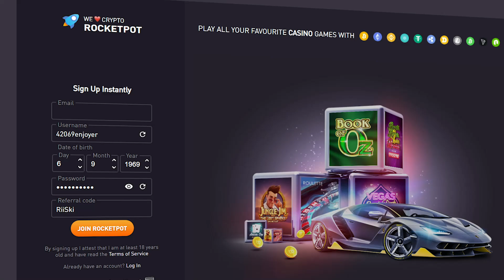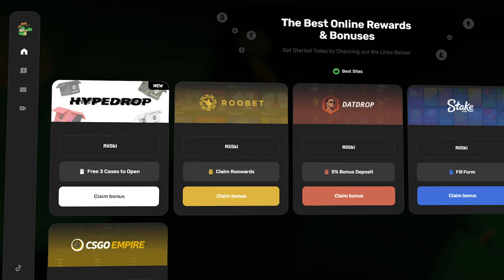Budget Blackjack #44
Welcome back to number #44 of the series! Today we were given a awesome new privelage on the channel to play on rocketpot! Rocketpot.io gave us $500 to play with while high and this is how it went :D